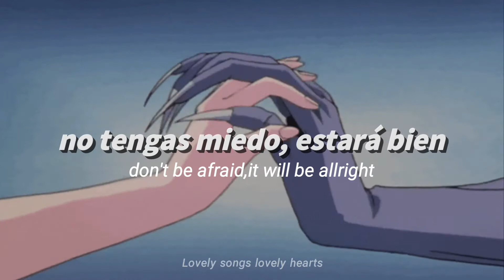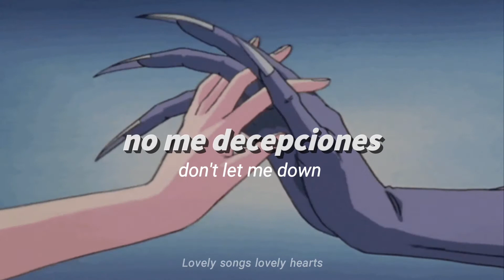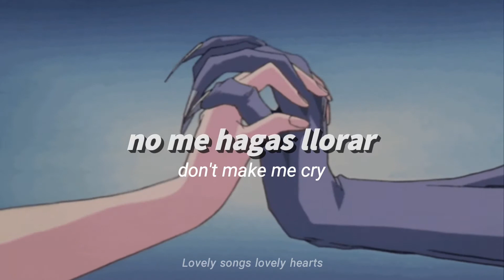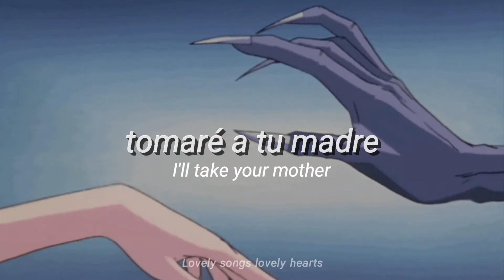PULP // "Death Comes To Town" (sub. Español)